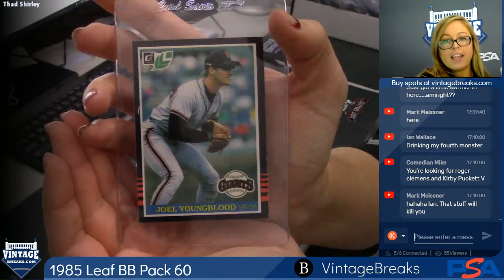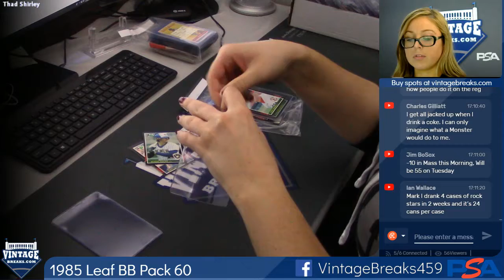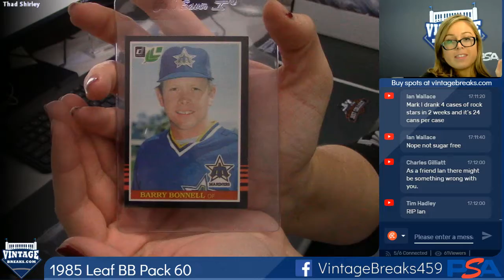02-01-2019 1985 Leaf Baseball Pack 60